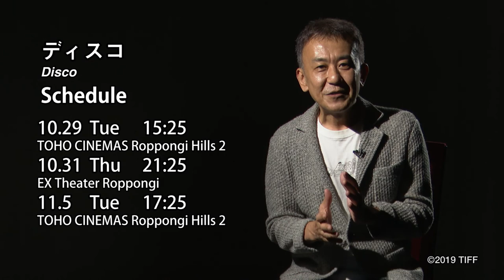コンペ作品ガイド『ディスコ』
コンペティション部門の作品選定を担当している矢田部吉彦が見どころを語ります。

『ディスコ』
監督：ヨールン・ミクレブスト・シーヴェシェン
出演：ヨセフィン・フリーダ・ペターセン、シャスティ・オッデン・シェルダール、ニコライ・クレーヴェ・ブロック

ミリアムは激しいダンスの大会で優勝を続ける。しかし出生の秘密に悩み、家族は深く宗教に傾倒していた…。欧米白人社会において人々が極端なキリスト教にのめりこむ現象を、少女の視点でシャープに切り取った斬新なドラマ。

10/29[TUE] 15:25-
10/31[THU] 21:25-
11/05[TUE] 17:25-